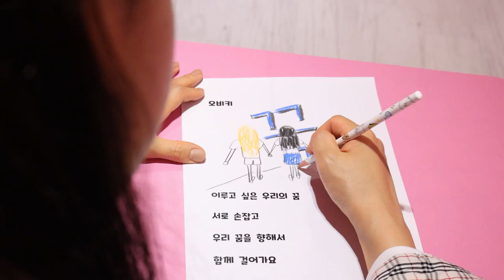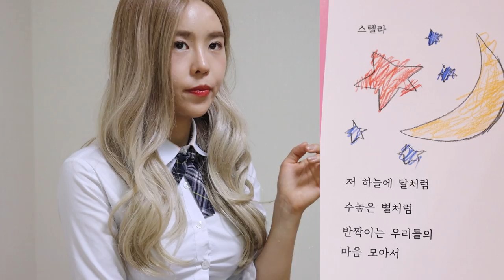월말평가- 자작곡 만들기 미션!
오늘의 미션은 자작곡 만들기!
우아... 역대급으로 어려운 숙제였어요!
한발 밖에 훈련받지 않은 저희에게
이렇게 어려운 문제를 주시다니..
너무 가혹한데요 ㅜ
과연 저희는 좋은 평가를 받을 수 있을까요?
여러분도 심사위원이 돼서 평가해 주세요!
앞으로 이 곡이 '오마이비키' 엔딩송이 될 거예요!
노래가 들리면 오! 마이 비키다! 하게 되겠죠?
앞으로 펼쳐질 이야기들도 많이 기대해 주세요

ES_The Juice Jam - Arthur Benson.mp3
ES_Hangover Weekend - Stationary Sign.mp3
ES_Little Bumble Bee - Leimoti.mp3
ES_Odd Coincidence - Kikoru.mp3
ES_Forest Birds Chirp 1 - SFX Producer.mp3
ES_Pick Your Numbers - Claude Signet.mp3
IntotheStormNoDrums_by_IanPost_Artlist.mp3
ES_Inside Job - Jon Sumner.mp3
ES_Lost in Al Jahar - Eludent.mp3
ES_Saddle Up - Isaac Gregor.mp3
ES_Brand New (Helium) (Instrumental Version) - Lvly.mp3